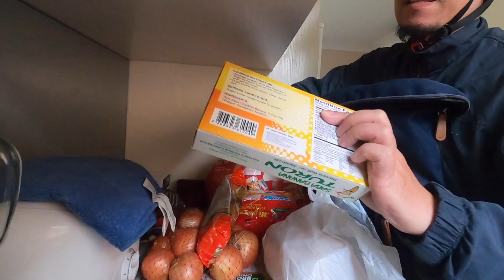I am not allowed to work anywhere.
australia Being on a sponsored working visa I am only allowed to work in my sponsoring company.
abroadero Merch Parts of the sale will go to help less fortunate kids in the Philippines

My GoPro Hero 7 Black

$75 for you and your friend when you send money abroad

My Vlogging Cameras: